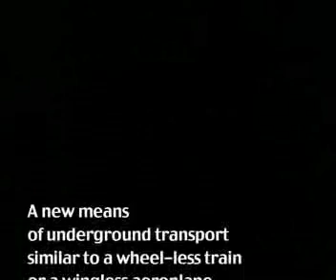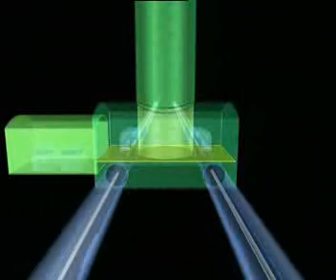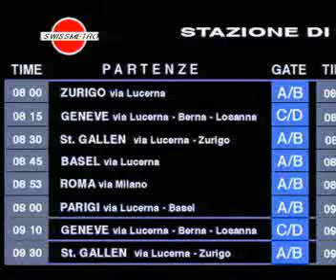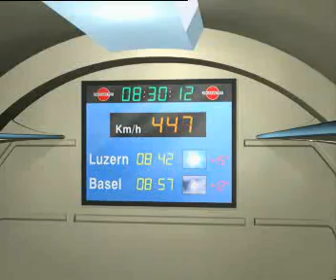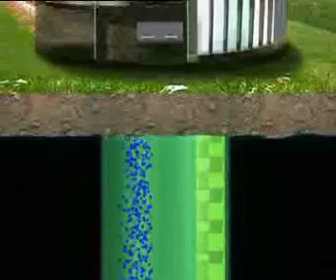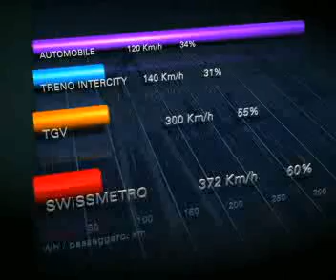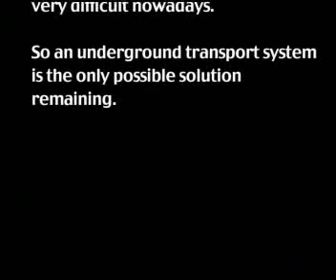Maglev Holdings - Swissmetro- Maglev Underground Mass Transport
Swissmetro is a futuristic Swiss national transportation project, based on high-speed maglev trains traveling in low-pressure tunnels at about 500 km/h.
 This project was purposed to link scattered Swiss cities into a better connected urbanized area, when you can well live in Geneva coming every day to work in Zurich. Likewise, this technology is the best tool to implement the proposed Megacity into reality by connecting it to largest surrounding capitals.